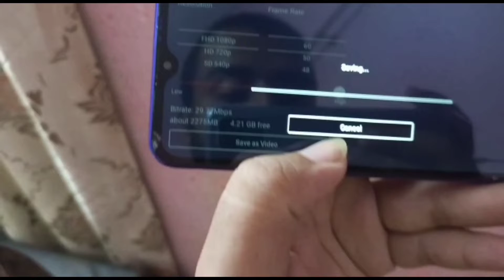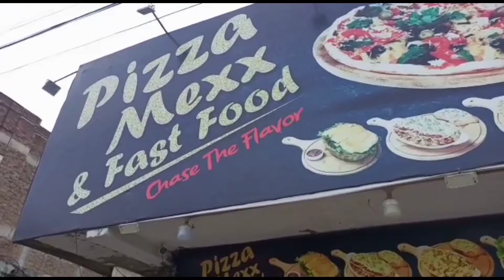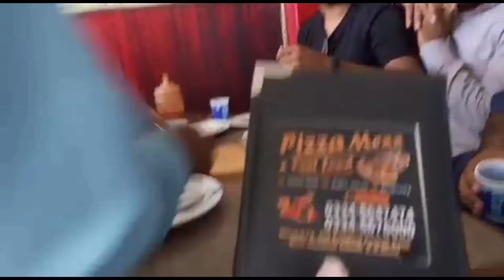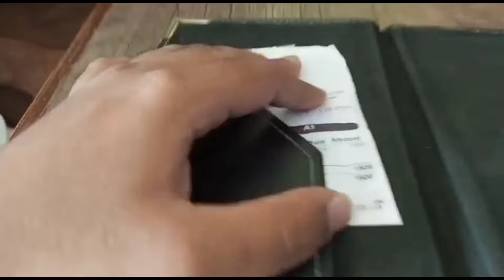Pizza k Liye Bakra Phasa Liya😂